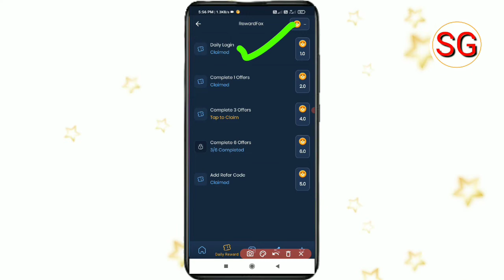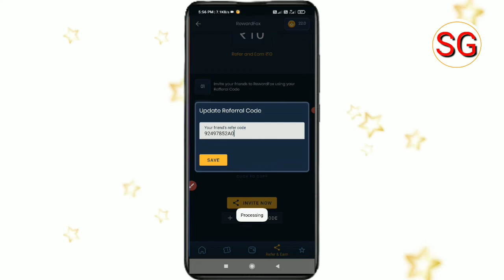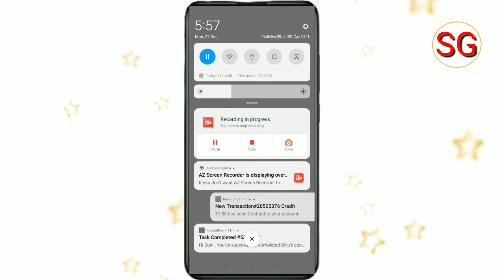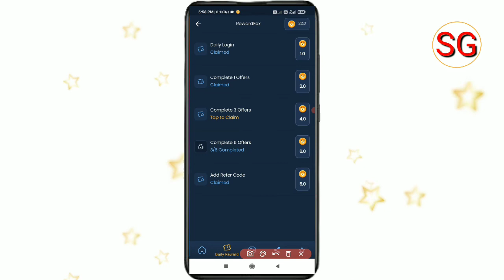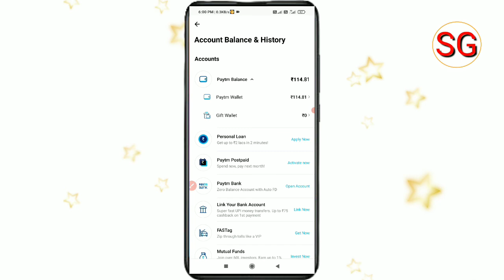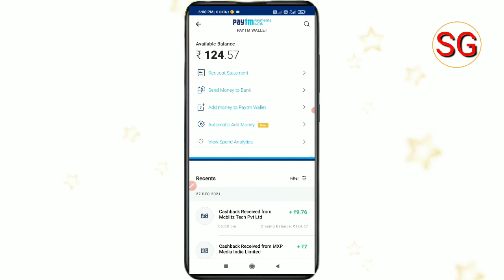RewardFox App Se Paise Kaise Kamaye | RewardFox App Payment Proof | RewardFox Earn Money Trick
Doston Aaj ki es video ke madhyam se humne bataya hai ki RewardFox App Se Paise Kaise Kama sakte hain to doston video Pasand aane par video ko like Karen aur sath mein hamare channel ko subscribe Karke bell icon ko press kar len taki job ham video upload Karen aap tak notification turant pahunchta rahe |

subhash gps